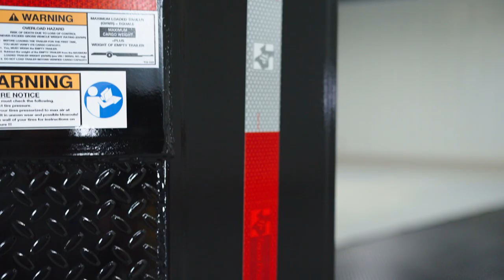14k LB GVWR Gooseneck 2 Car Hauler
Checkout this Quick highlight of our 14k Gooseneck 2 Car Hauler Trailer. We equip our trailers with great features to help make your travel on the road. Our trailer comes with a 10" channel tongue that connects to a 4 hole adjustable coupler and for safety the hauler includes a safety breakaway switch, safety chains, and DOT reflective tape. The two car haulers have a deck that is approximate 32' bumper pull in length and 82" in width (over all trailer width is 102".) Your deck can be built with an 1/8th diamond plate steel deck as an added option. Also, our two car hauler trailer have 5' slide in ramps with an 8k warn winch and D rings to help you load your cars.